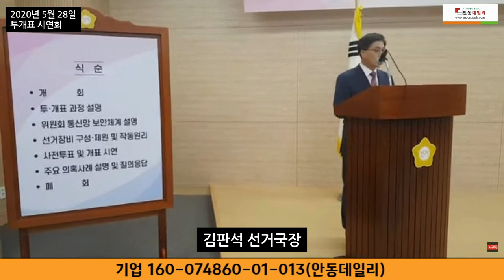#1-4. 김판석 선거국장 "선관위가 잘못한 것은 실수, 일부 유튜브나 정치인들의 부정선거 주장은 터무니없는 오해에서 비롯된 음모론일 뿐" - 과연 그랬나?